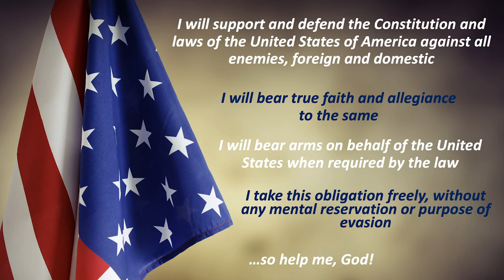Kay Coles James Surprises New U.S. Citizen Romina Boccia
Warning: This video will make you proud to be an American!

A very special moment at our event in Dallas when our president Kay Coles James surprised Romina Boccia—there wasn't a dry eye in the room.